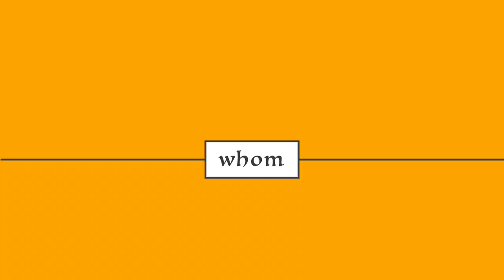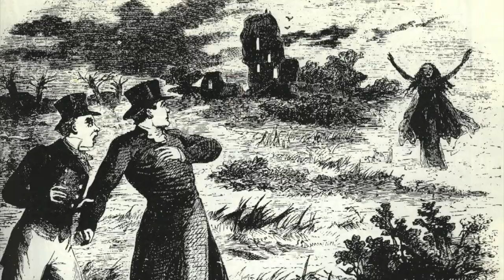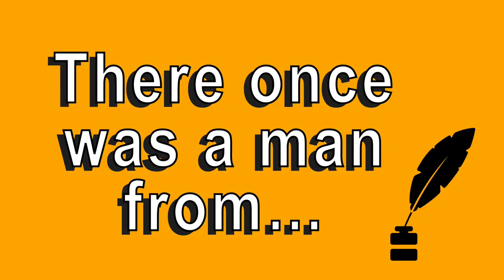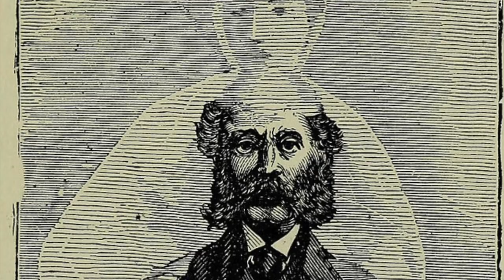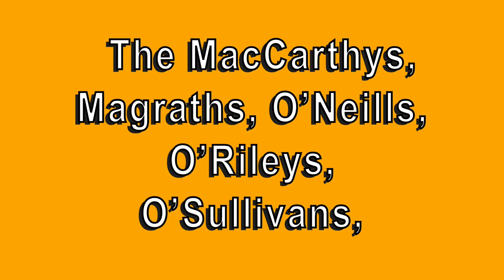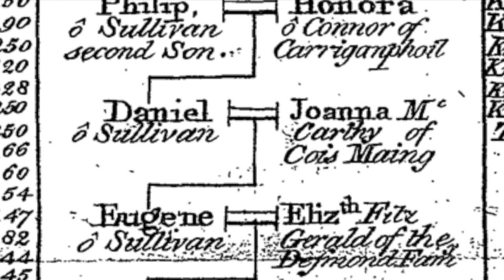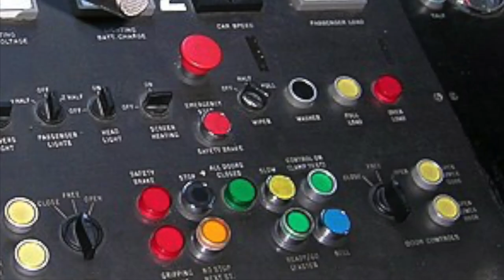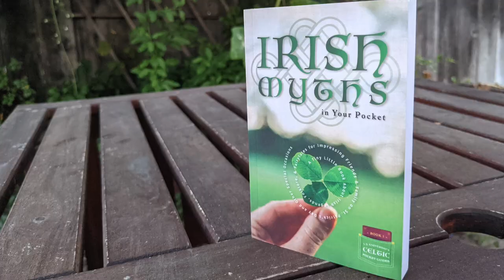Banshee Visitation Rites (Part 3, Banshees Explained)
Whom do banshees visit? Which families do they haunt? Turns out Irish folklore severely limits which households banshees can hover over and howl by. In the strictest of interpretations, only descendants of "pure Milesian stock" qualify for banshee encounters. We'll unpack all of this banshee visitation lore right here in part 3 of my "What Is a Banshee?" series.

Missed parts 1 and 2? Don't worry, I've got you covered...

Intro 00:00

Banshee Recap 00:57

Whom Do Banshees Visit? 02:43

A Parting Gift 05:44

This video was adapted from an IrishMyths.com article, "What Is a Banshee? The Mythic Origins of Ireland’s Most Infamous Shrieking Spirit"

-Irish Wonders (1888)
-The Ghost World (1898)
-The Banshee (1920)
-Ancient Legends of Ireland (1919)

Books by me (I. E. Kneverday):

-Saint Patrick in Your Pocket
-Irish Monsters in Your Pocket
-Samhain in Your Pocket
-Irish Myths in Your Pocket
-Neon Druid: An Anthology of Urban Celtic Fantasy